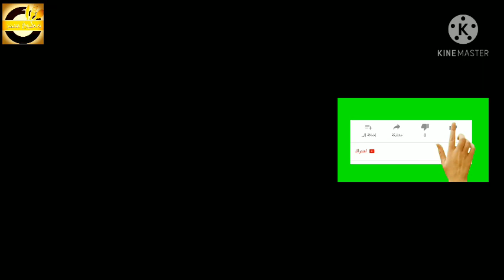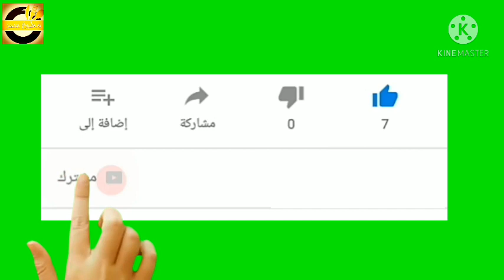ورقه اللحمه بكل تفاصيلها وباجمل طعم ممكن تاكليه